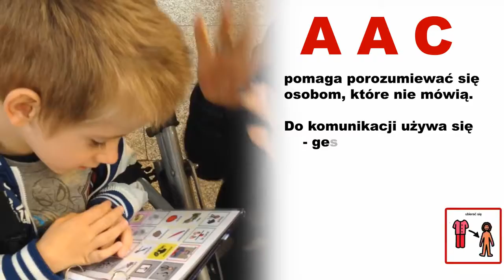Październik miesiącem komunikacji alternatywnej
Komunikacja alternatywna to wszelkiego rodzaju aktywności, które mają na celu pomóc porozumiewać się osobom, które nie mogą wyrażać swoich myśli, opinii, pragnień w sposób werbalny, czyli po prostu nie mówią.